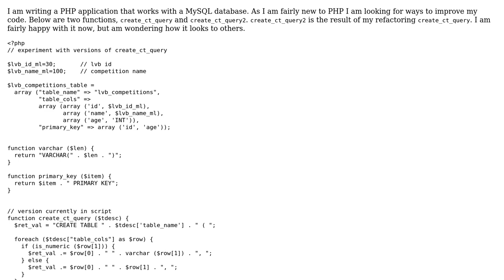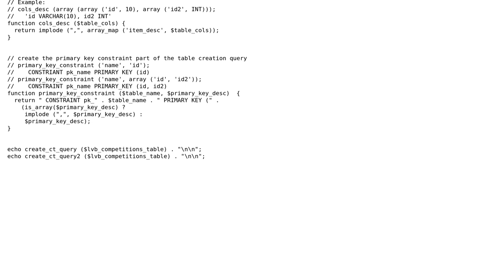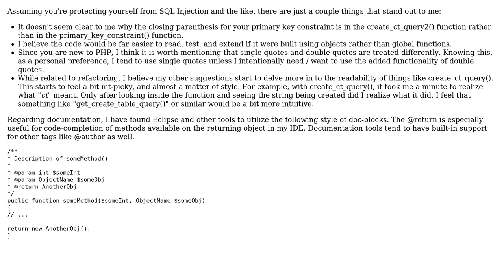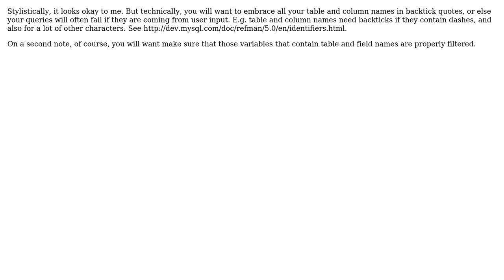Code Review: Creating SQL queries for a MySQL database (2 Solutions!!)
Code Review: Creating SQL queries for a MySQL database

With thanks & praise to God, and with thanks to the many people who have made this project possible! | Content (except music & images) licensed under CC BY-SA | Music | Images & others | With thanks to user ultimA user kasterma user Jamal user bitsoflogic and the Stack Exchange Network Trademarks are property of their respective owners. You are responsible for your own actions.